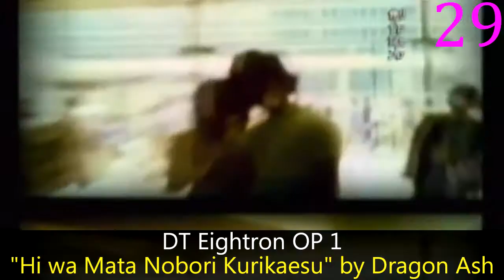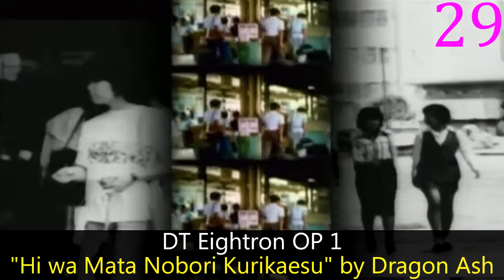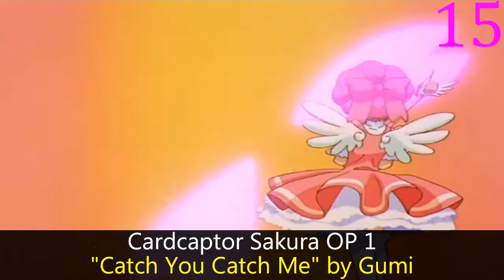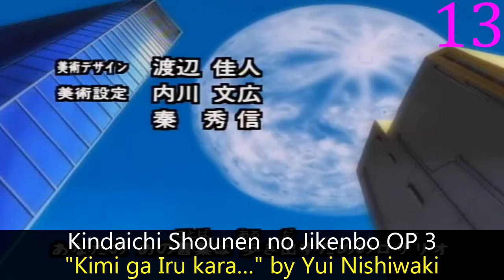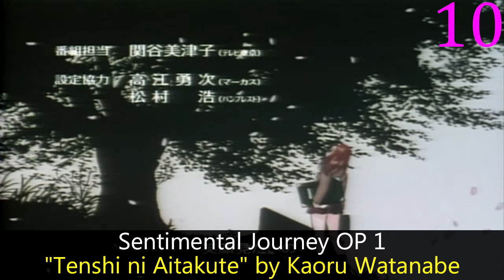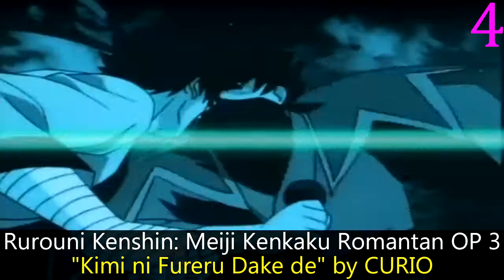My Top Anime Openings of Spring 1998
Oh look, a season I actually like.

Rules:  No special openings of songs under 20-seconds. Like you expect anything else at this point.

Akihabara Dennou-gumi OP 1: "Birth" by Masami Okui
Alice SOS OP 1: "S･O･S" by Motoko Kumai, Kyosei Tsukui, Fumiko Shiraishi, Haruna Ikezawa, Megumi Toyoguchi
Android Ana Maico 2010 OP 1: "Maico wa Odoru" by Sakura Tange
Beast Wars Second Chou Seimeitai Transformers OP 1: "GET MY FUTURE" by Cyber Nation Network
Brain Powerd OP 1: "IN MY DREAM" by Eri Shingyoji
Cardcaptor Sakura OP 1: "Catch You Catch Me" by Gumi
Chou Mashin Eiyuuden Wataru OP 2: "POWER OF DREAM" by Hitomi Mieno
Chuuka Ichiban! OP 3: "Kimi Sae Ireba" by DEEN
Cowboy Bebop OP 1: "Tank!" by Seatbelts
Crayon Shin-chan OP 6: "Tobe Tobe Onei-san" by Akiko Yajima & Tesshou Genda
Detective Conan OP 4: "Unmei no Roulette Mawashite" by ZARD
DT Eightron OP 1: "Hi wa Mata Nobori Kurikaesu" by Dragon Ash
Futari Gurashi OP 1: "Nageki no Melody" by The Netanders
Ginga Hyouryuu Vifam 13 OP 1: "Omega no Tobira -HELLO, VIFAM-" by KATSUMI
Grander Musashi RV OP 1: "Chase The Wind" by COA
Hare Tokidoki Buta OP 3: "BOO~Onaka ga Karaku Hodo Warattemitai~" by Gospellers
Himitsu no Akko-chan 3 OP 1: "Himitsu no Akko-chan" by Satoko Shimonari
Initial D First Stage OP 1: "around the world" by move
Jikuu Tenshou Nazca OP 1: "Ai no Fugue" by THE ECCENTRIC OPERA
Kindaichi Shounen no Jikenbo OP 3: "Kimi ga Iru kara…" by Yui Nishiwaki
Legend of Basara OP 1: "endless loop" by ROUAGE
Lodoss-tou Senki: Eiyuu Kishi Den OP 1: "Kiseki no Umi" by Maaya Sakamoto
Lost Universe OP 1: "~infinity~∞" by Megumi Hayashibara
Mahou no Stage Fancy Lala OP 1: "LaLaLa~Kuchibiru ni Negai wo Komete" by Reiko Oomori
Neo Ranga OP 1: "Kaze no Nemuru Shima" by Yuko Miyamura, Yuko Sumitomo & Eri Sendai
Nessa no Haou Gandalla OP 1: "Dear" by HΛL
Princess Nine: Kisaragi Joshikou Yakyuubu OP 1: "Princess Nine" by Miki Nagasawa & Mami Kingetsu
Rurouni Kenshin: Meiji Kenkaku Romantan OP 3: "Kimi ni Fureru Dake de" by CURIO
Sentimental Journey OP 1: "Tenshi ni Aitakute" by Kaoru Watanabe
Silent Möbius OP 1: "Kindan No Pensée" by Saori Ishizuka
Takoyaki Mant-Man OP 1: "Takoyaki Mant-Man Shudaika" by Isako Saneyoshi
Trigun OP 1: "H.T." by Tsuneo Imahori
Weiß Kreuz OP 1: "Velvet Underworld" by Weiß
YAT Anshin! Uchuu Ryokou 2 OP 1: "Everlasting Loop" by Supersonic Float
Yu-Gi-Oh! OP 1: "Kawaita Sakebi" by FIELD OF VIEW